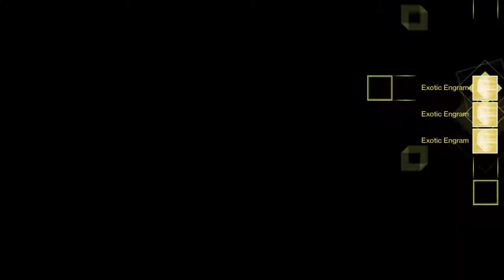Decrypting 10 Exotic Engrams Sick Results